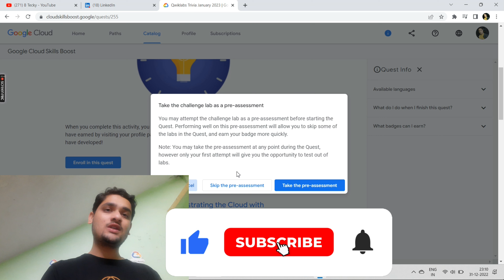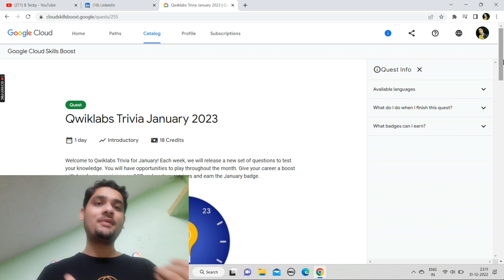Qwiklabs Trivia January 2023 || Live Now || Free Swags & Goodies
Hey guys in this video i am explaining you guys about Qwiklabs Arcade 2023.